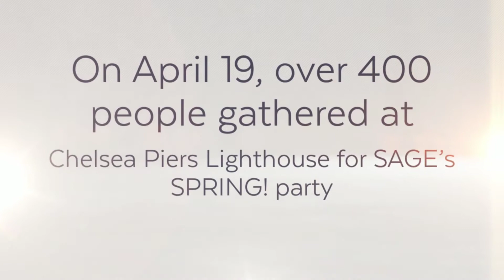SAGE's SPRING! Party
On April 19, over 400 people gathered at the Chelsea Piers Lighthouse for SAGE’s inaugural fundraiser, Spring!.  Cocktails were provided by Ketel One Vodka and the beats throughout the night were provided by DJ Lina.